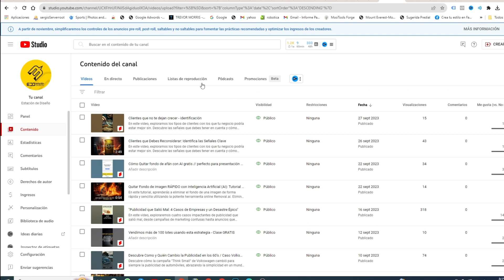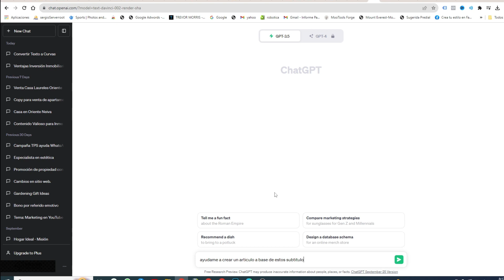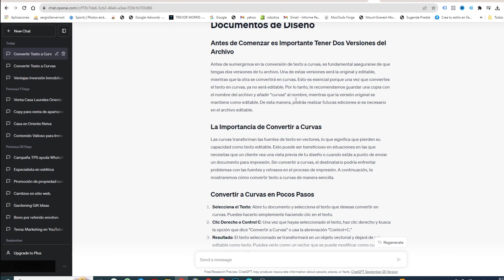Convierte tus videos de YouTube en Artículos para tu Blog ¡Gratis!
Te mostraré como Transcribir video de Youtube a Texto, para luego convertirlo en un artículo con CHAT GPT ¿Alguna vez te has preguntado cómo transformar tus vídeos en artículos escritos? Pues, ¡estás en el lugar correcto!

Aprenderás cómo convertir tus propios subtítulos de video en contenido escrito, lo que te permitirá ampliar tu audiencia, mejorar la accesibilidad de tu contenido y aumentar la visibilidad de tu canal. No importa si eres un creador de contenido, un vlogger o un emprendedor; esta técnica te resultará invaluable.

Únete a mí mientras te guío paso a paso a través de esta fascinante conversión. Descubrirás herramientas y estrategias que facilitarán la transición de tus videos de Youtube a artículos de alta calidad. ¡No te lo puedes perder!